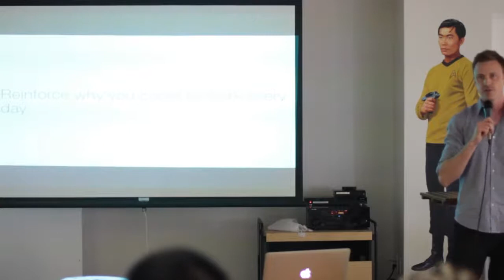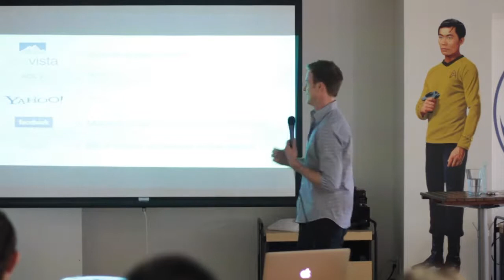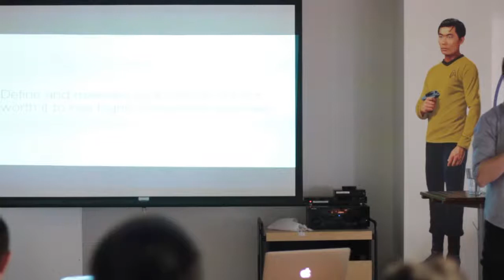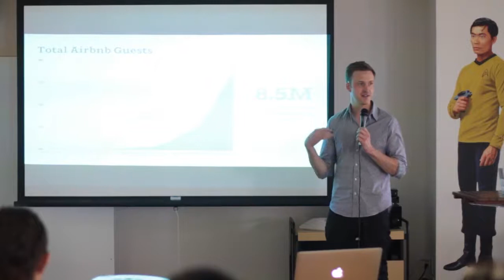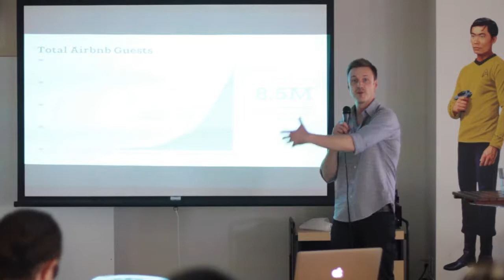Data Driven Growth at Airbnb by Mike Curtis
Data Driven Growth at Airbnb by Mike Curtis - As Airbnb's VP of Engineering, Mike Curtis is tasked with using big data infrastructure to provide a better UX and drive massive growth. He's also responsible for delivering simple, elegant ways to find and stay at the most interesting places in the world. He is currently working to build a team of engineers that will have a big impact as Airbnb continues to construct a bridge between the online and offline worlds. Mike's particular focus is on search and matching, systems infrastructure, payments, trust and safety, and mobile.

Bio: Mike was previously a director of engineering at Facebook, where he had worked on the company's growth team. He was there when they passed a billion monthly active users.